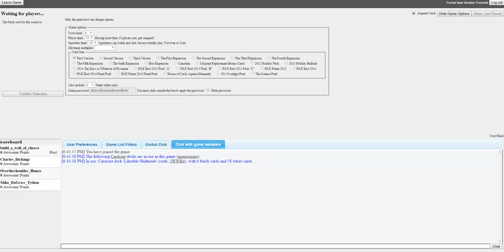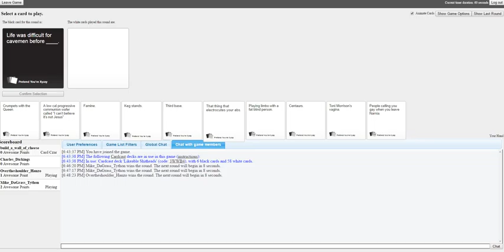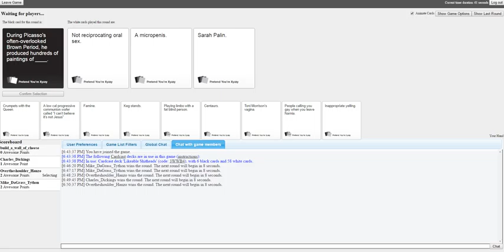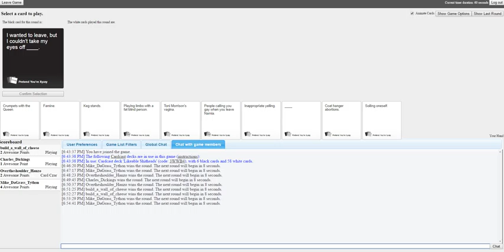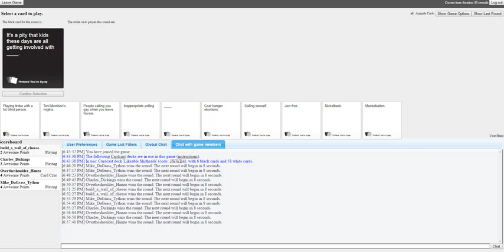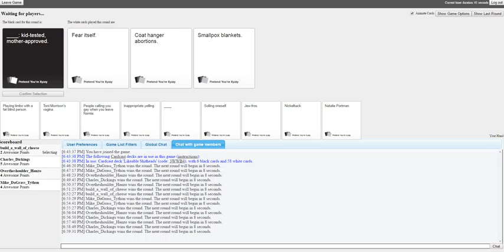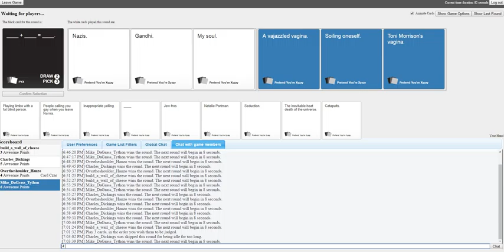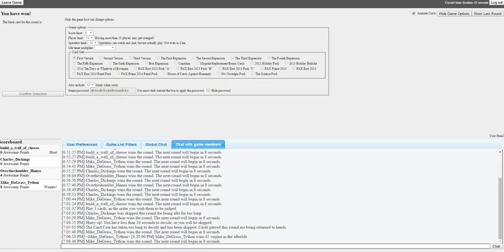Pretend You're Registering w/Luke, Jared, and Alex!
Featuring myself, Luke, Alex, and Jared, we start ToS and promptly change our minds. Mostly Pretend You're Xyzzy with a little bit of Alex's ineptitude and some artwork at the beginning! Enjoy the progeny I have wrought upon youtube!